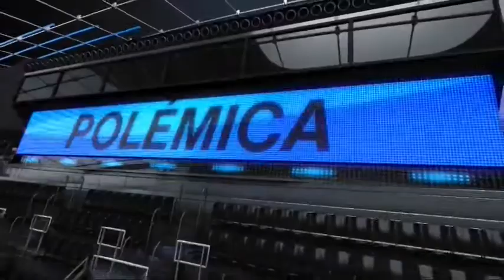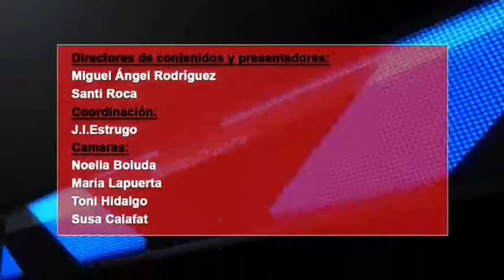2013 11 07 DEPORTES CON R